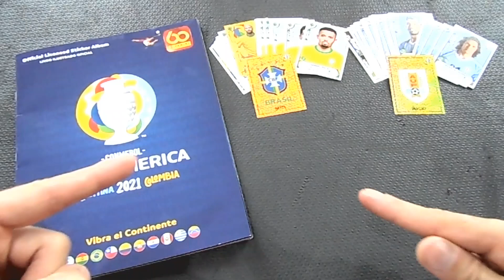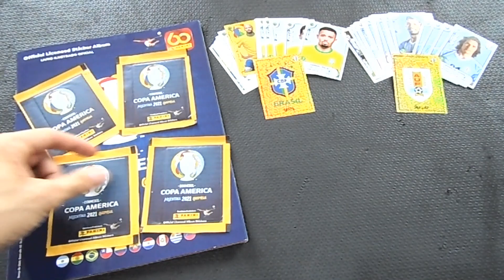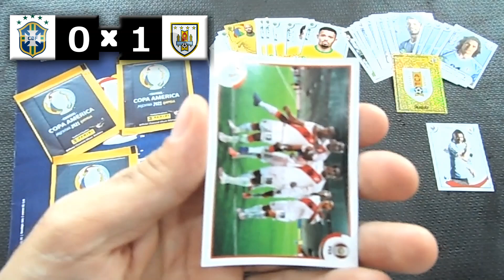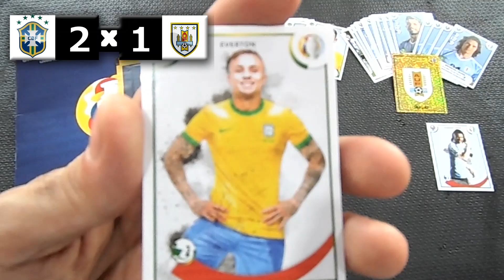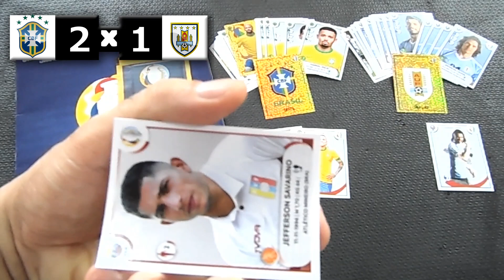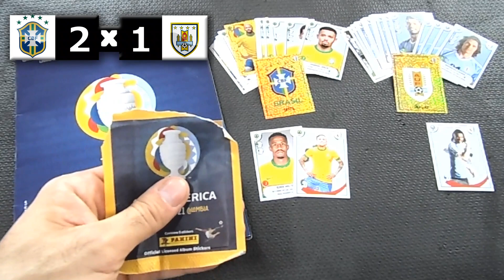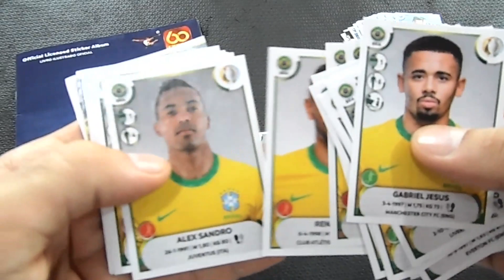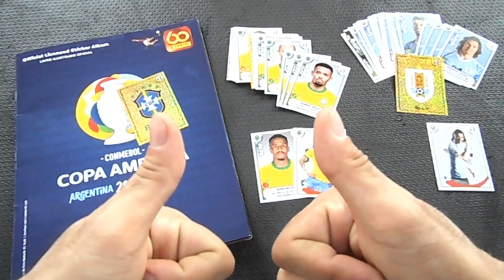BRASIL e URUGUAI - FINAL da PREVISÃO dos PACOTINHOS da COPA AMÉRICA 2021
Bora conhecer o Campeão da nossa PREVISÃO DOS PACOTINHOS, da Copa América 2021?

BRASIL E URUGUAI, jogão nessa disputa!!